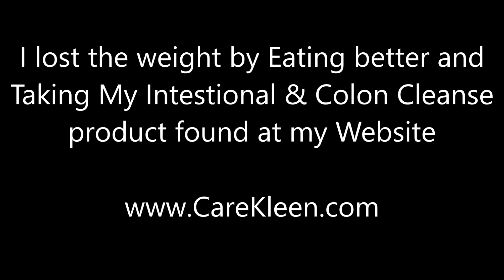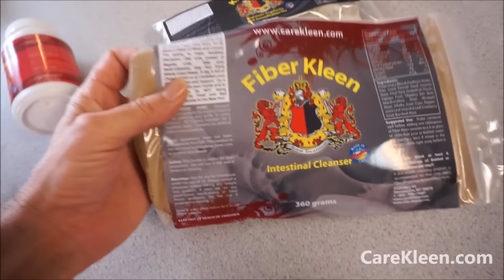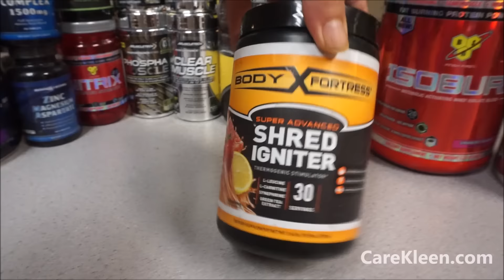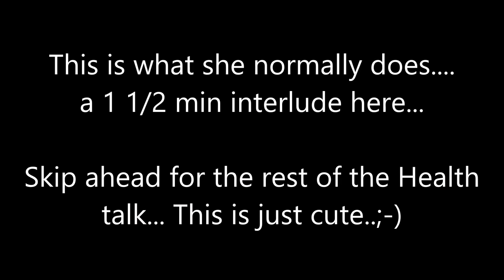Healthy Lifetyle Diet Cleanse Weight Loss & Good Eating ~ Join In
Eating good is not easy and maybe we can help each other out. I have lost and kept off 103 pounds and its time for me to get my Cardio where it should be and My workout on track to a point where I ACTUALLY GO instead of work, Workout Supplements and Vitamins are a great addition to any health Program. I do make the most Awesome Colon and intestinal Cleanse Completely Natural Fiber Rich 3 stage Product And a Great Energy and Metabolism Booster. So Comment and join in for sure!

1 Owner Car Guy   (Nathan Wratislaw)